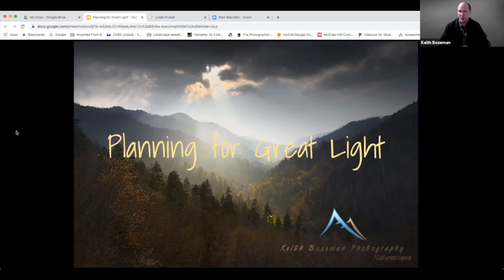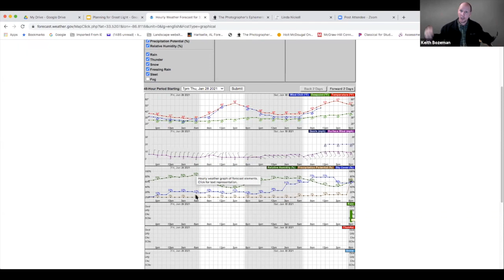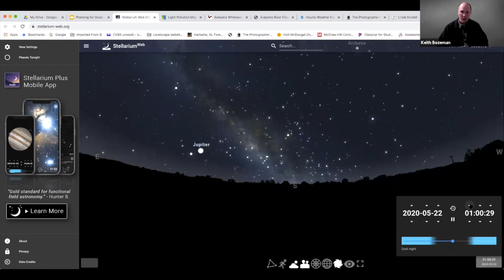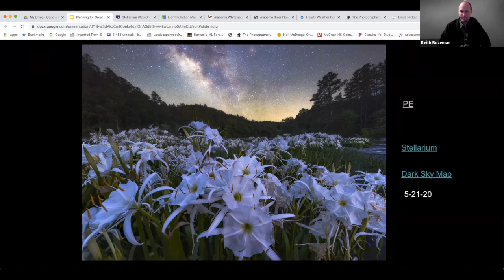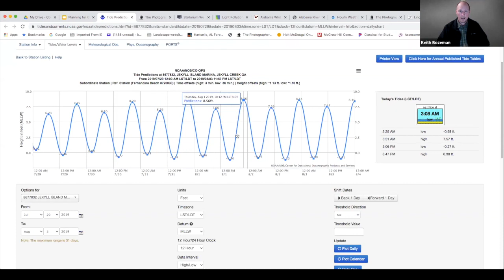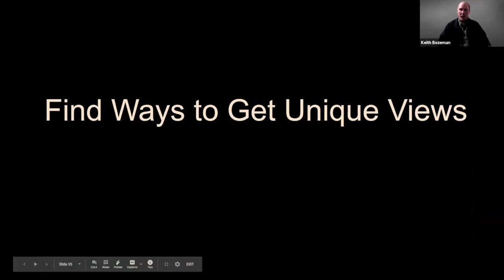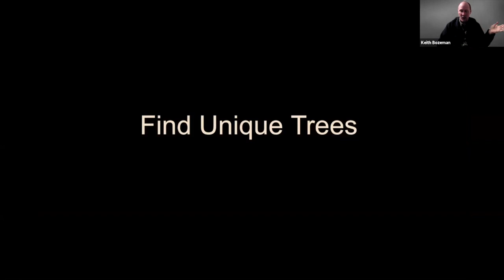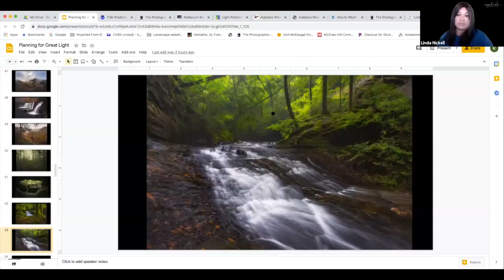Session 45 - Planning for Great Light with Keith Bozeman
Keith Bozeman is a landscape and nature photographer based in Alabama.  Keith’s work has been published in books, magazines, and newspapers. He also teaches photography workshops that include some of the most beautiful forests, waterfalls, caves and a handful of "secret" locations in the beautiful state of Alabama.

In tonight’s presentation, “Planning for Great Light” Keith shares his philosophy on the importance of planning and finding great light.  He discusses how he uses on-line apps to scout, check weather, and shares his experience of recognizing when the conditions are close to perfect for capturing beautiful light.